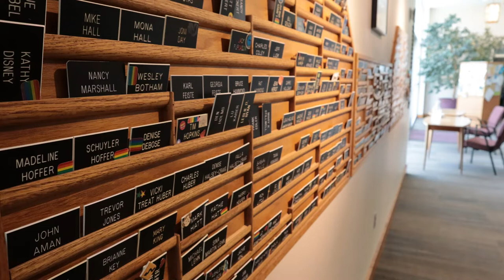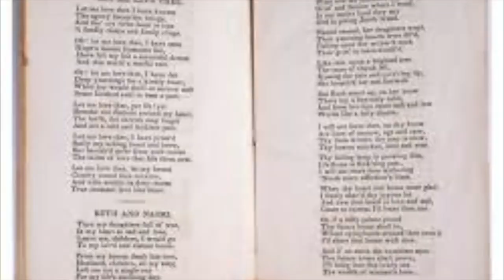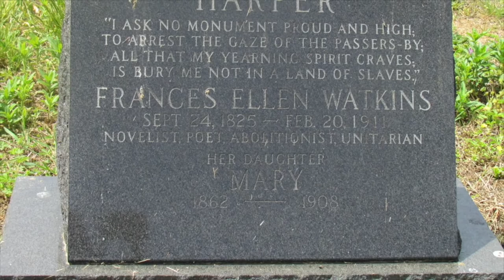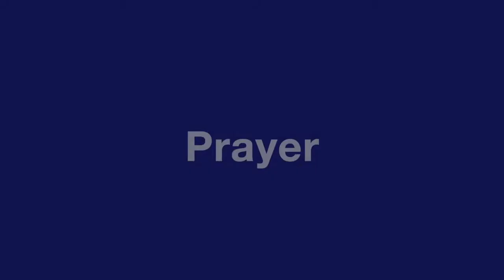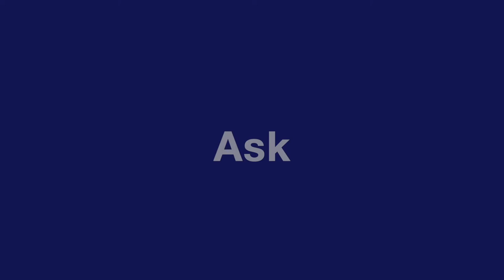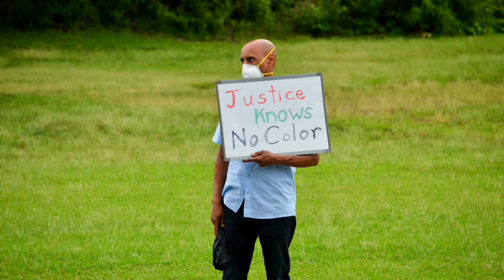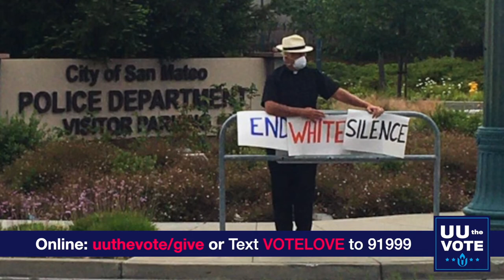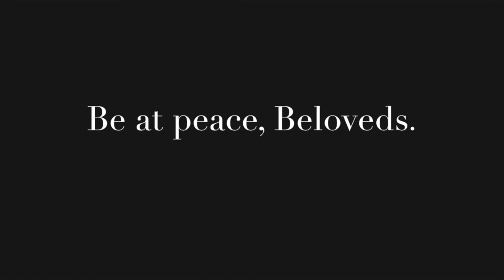Sunday Service September 27, 2020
In these midst of global pandemic, rising authoritarianism, and uprising, lives hang in the balance and the future of democracy is on the line. In response, Unitarian Universalists are answering the call of our faith, building powerful partnerships to mobilize our communities to VoteLove and DefeatHate in the 2020 elections. Join UUA President Susan Frederick-Gray, the UU the Vote team, and a lineup of powerful, prophetic UU voices as we explore the intersections of faith, justice, and democracy in this collective virtual service.